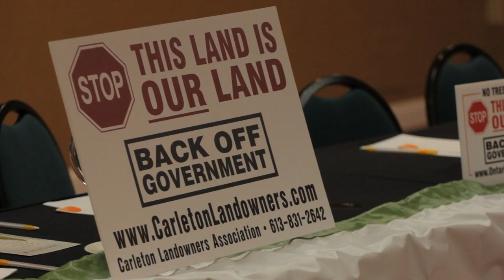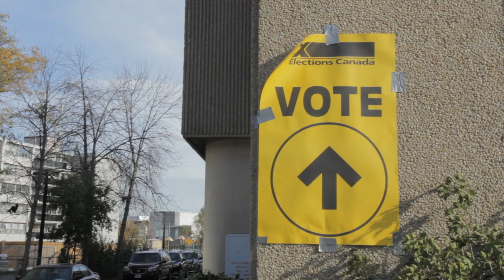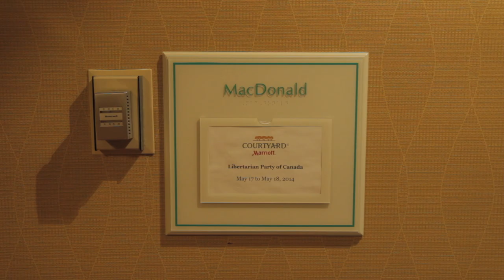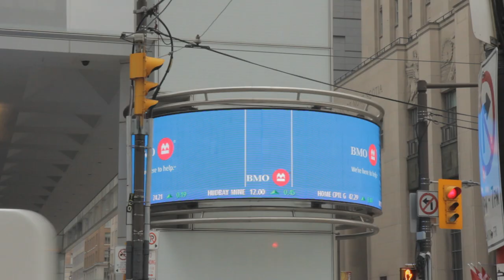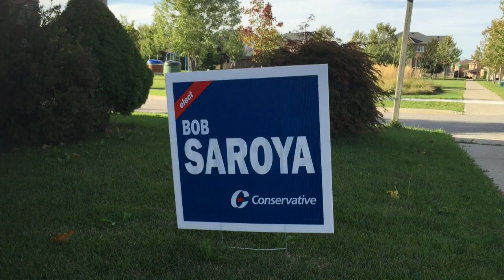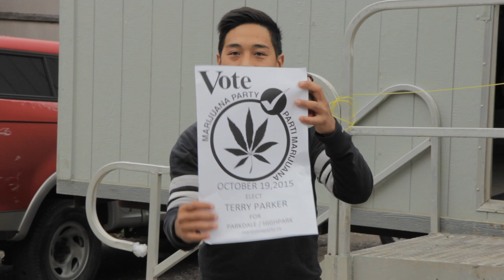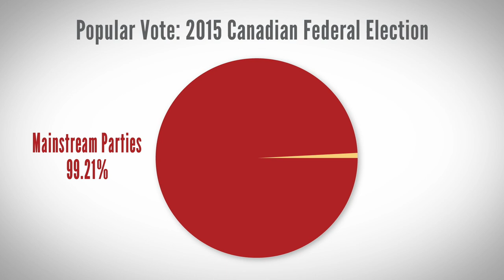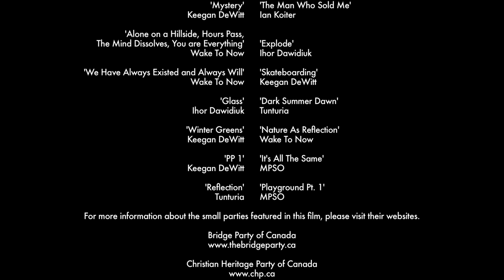FRINGE PARTY - An Inside Look at Political Outsiders (Documentary)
Fringe Party is a documentary film exploring the struggles of small parties in Canadian politics during the lead-up to the 2015 federal election.

As the candidates prepare for the political fight of their lives, they discuss and debate issues such as the role of government, the legalization of marijuana, religion in politics, electoral and systematic reform, and why they have the best plan for the future of Canada.

Directed by Josh Jensen
Produced by Josh Jensen & Andrew Smyth

From the filmmakers behind THE SCENE: AN EXPLORATION OF MUSIC IN TORONTO, now streaming on iTunes and Amazon Prime.